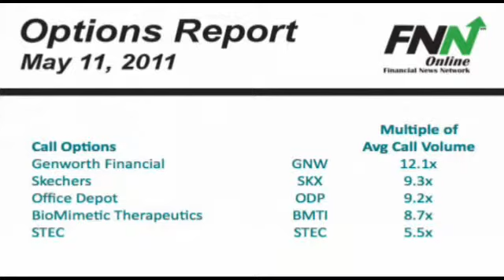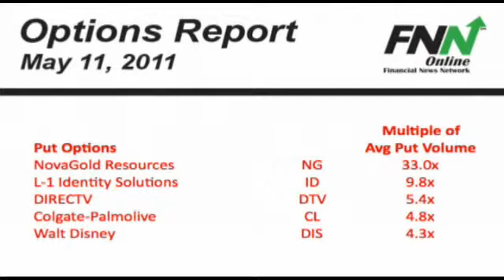Options Report: May 11, 2011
On the call side, Genworth Financial calls are seeing a lot of activity today, currently just over 12 times their average volume on news that the company could be a takeover target. Skechers calls are trading at over 9 times their average volume after shares of the company recently hit a 52 week low and investors are betting on a rebound. Office Depot calls are also trading around 9 times their normal volume today as well. BioMimetic calls are also trading at just under 9 times their normal volume as well, after several investors bet bullishly on the company. Finally, STEC calls close out the list at 5.5 times their average volume, despite issuing a weak outlook for Q2 and having their price target lowered by analysts.

Taking a look at the put side of the ledger, NovaGold puts are currently trading at 33 times their average volume as investors are bearish on the sector of late. L-1 Identity Solutions puts are trading at around 10 times their normal volume after the company posted earnings results yesterday. DIRECTV puts are trading at over 5 times their average volume today after several investors bet bearishly on the company. Colgate-Palmolive puts are also very active today, trading at around 5 times their average amount. Finally, Walt Disney puts close out the list at just over 4 times their average amount after the company issued disappointing earnings.